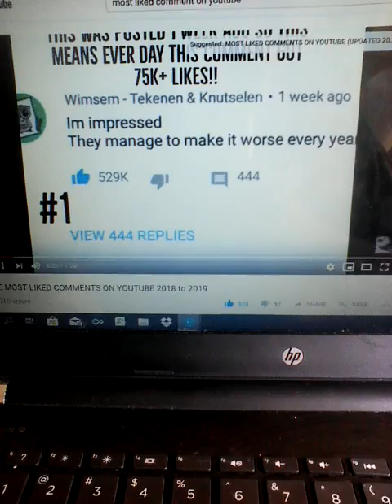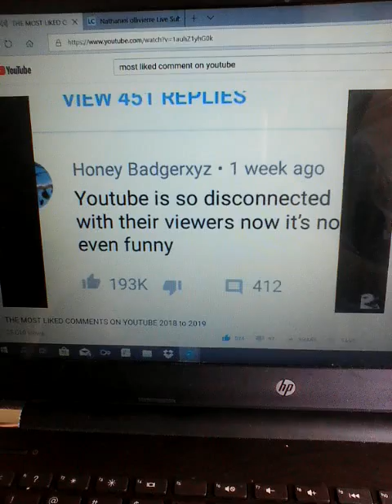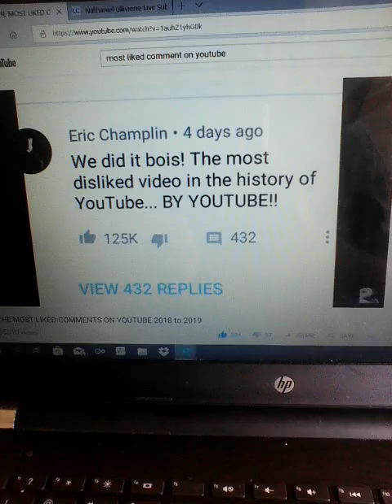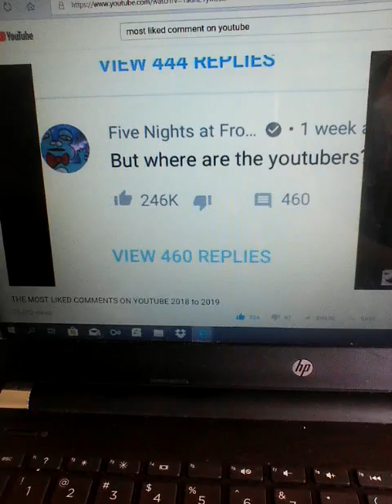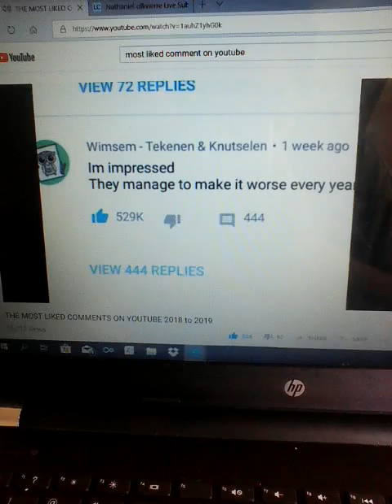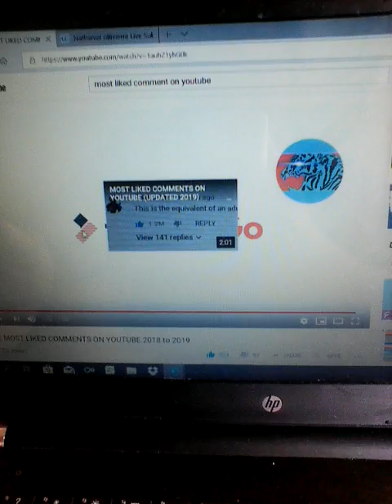THE MOST LIKED COMMENTS ON YOUTUBE......